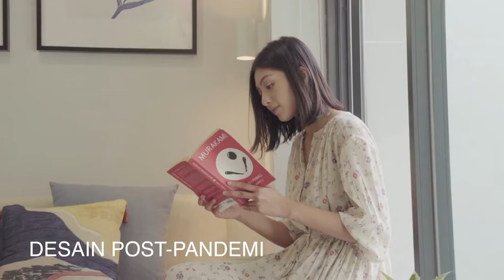Rumah Impian di Pusat BSD City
Home Tour Yuthica BSD City!
Yuthica - The Living Essence. Hunian di pusat BSD City dekat dengan East CBD dan Sunburt BSD City.

now!